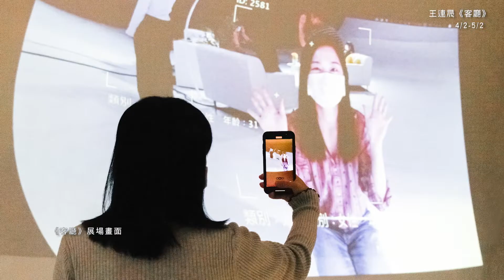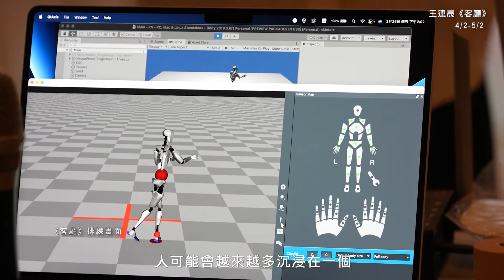近未來的《客廳》，藝術家與你一起想像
在人工智慧高速發展下，數位化的生活成為全球不可逆的趨勢，機器人與人也越來越緊密。新媒體藝術家王連晟作品《客廳》，藉由展覽和演出兩個不同形式，帶領觀眾思考AI的進展及人跟機器人的關係，一起勾勒對未來世界的想像。​
《客廳》倒數計時！
在本週來看展覽和演出前，先一起來聽聽王連晟怎麼說。

2022 NTT-TIFA王連晟《客廳》
展覽時間 |
4/2 (六) - 5/2(一) 每週一休展；週二至週日 12:00-21:00
演出時間│
4/9 (六) 13:30、15:00、16:30
4/10 (日) 13:30、15:00
4/30 (六) 13:30、15:00、16:30
5/1 (日) 13:30、15:00
地點│凸凸廳